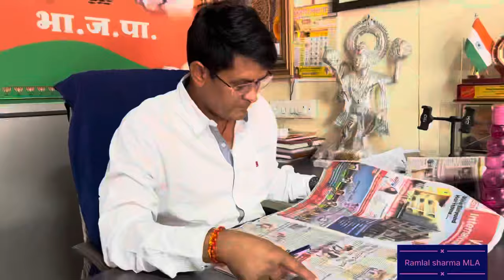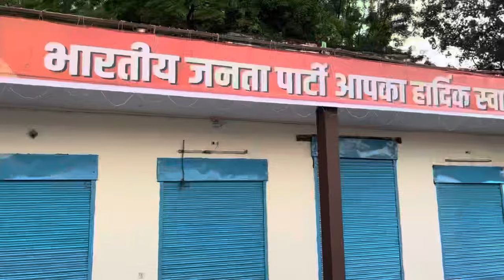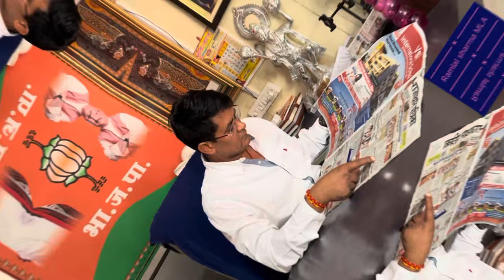jitao ramlal payaro…ramlalsharma kavi Omprakash rajoriya # Vidhansabha Chomu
Ramlal sharma, MLA